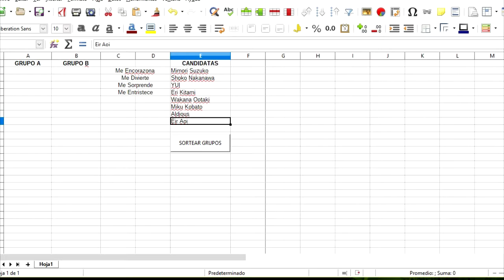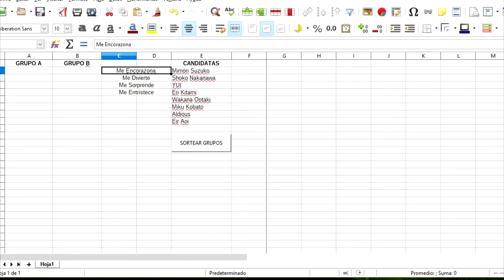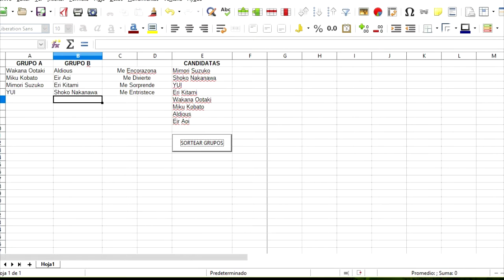Sorteo de Reina de Shinas, Inc - Septiembre 2017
Correccion:  Shoko Nakagawa

Sorteo de los Grupos que se van a disputar la Reina de Shinas, Inc de Septiembre 2017 y que tu mismo vas elegir en votacion directa.